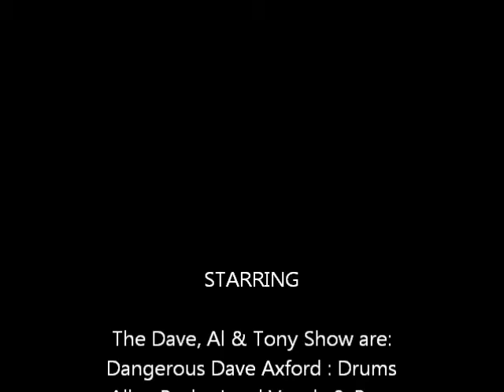Dave, Al, Tone Music Vid Careless Whisper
A Little dedication to the late Great George Micheal